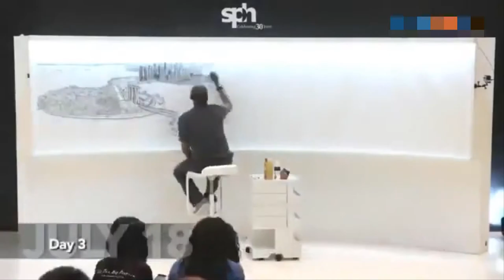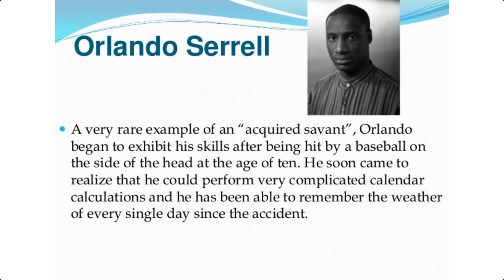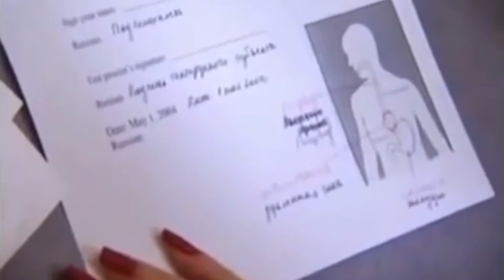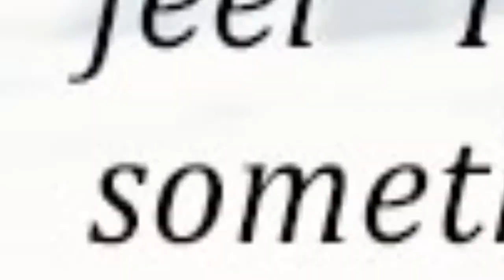10 Impossible Things only 5% of People Can Do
10 Impossible Things only 5% of People Can Do.
In this video we go over 10 Impossible Things only 5% of People Can Do.